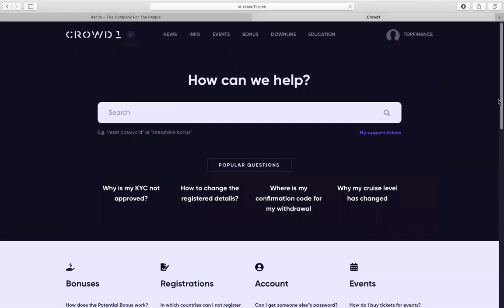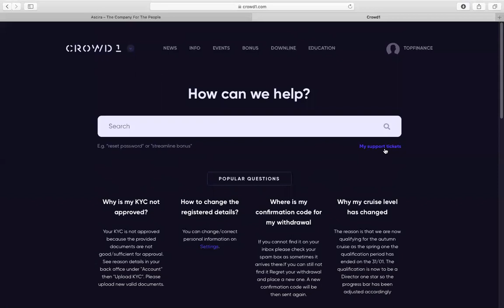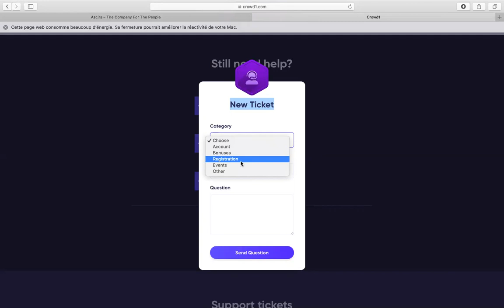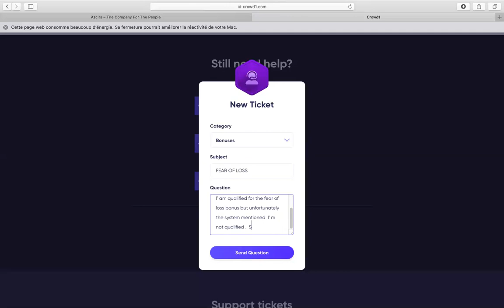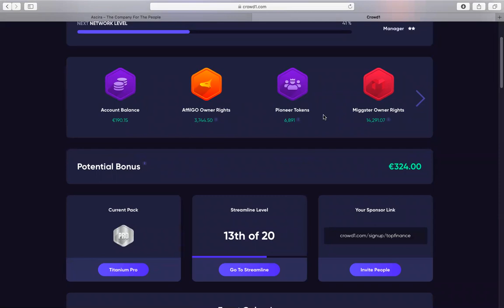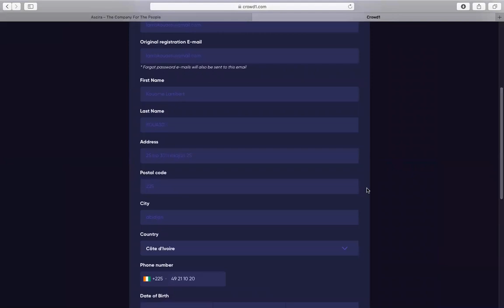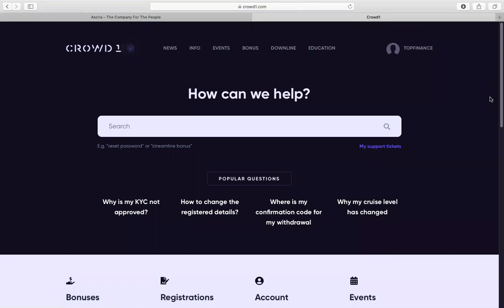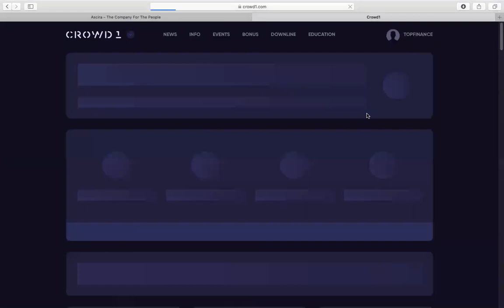CROWD1 : COMMENT ECRIRE AU SUPPORT OU COMMENT CONTACTER CROWD1 VIA LE NOUVEAU BACK OFFICE ?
INFORMATIONS UTILES POUR TRAVAILLER EN LIGNE ET REUSSIR - (TELEGRAM :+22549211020)

- Samedi : 10 H 00 GMT - 11 H 30 GMT ( Lien de la salle

- Mercredi :13 H 00 GMT - 14 H 30 GMT ( Lien de la salle